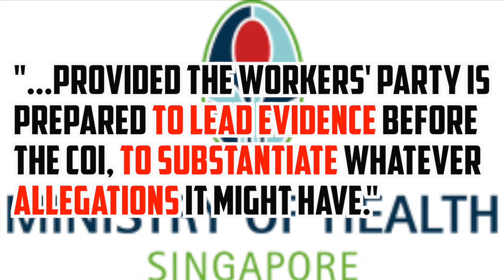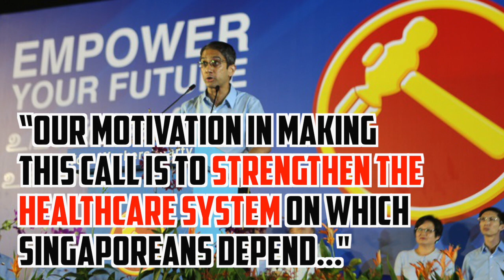Workers' Party V.S MOH